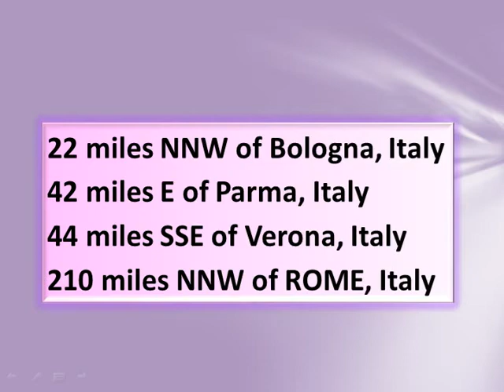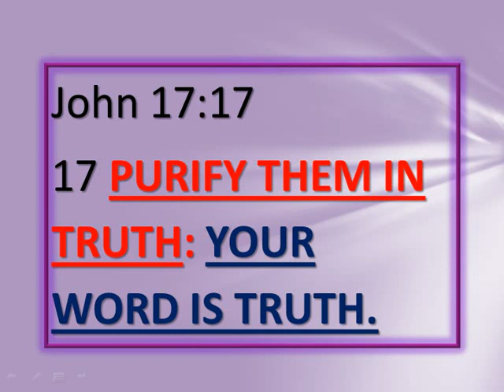IN JUST 55 DAYS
This video discusses how in just 55 days from tomorrow morning (Jerusalem time) our Creator is sending His Son to purge out all who will continue to oppose His righteounsess.

This will be on July 19th on His restored timing of His Feast of First Fruits when He will harvest His Father's first fruits and pour out the 7 vials of the 7th trumpet.

He has sent me to cry out to you to turn from your rebellion to His word and hearken to Him in order to become as He is.